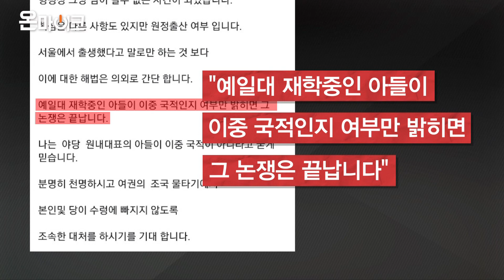홍준표 연일 나경원 비판, 홍준표 페이스북 글 질문에 표정 변한 나경원?? [온마이크]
자유한국당 나경원 원내대표의 원정출산 논란에 대해 홍준표 전 대표와 민경욱 의원이 설전을 벌였다.
홍 전 대표는 지난 21일 자신의 페이스북에 나 원내대표가 미국에서 원정출산을 했다는 의혹에 대해 "예일대에 재학 중인 아들이 이중 국적인지 여부만 밝히면 그 논쟁은 끝난다"며 국적 공개를 요구했다.
홍 전 대표는 "야당 원내대표에 대한 여권의 공격이 마치 2011년 10월 서울시장 보궐선거 때 1억 피부과 파동을 연상시킨다"며 "그때는 명확한 해명 없이 논쟁만으로 큰 상처를 입고 우리가 서울시장 보선에서 참패했지만, 이번 논쟁은 검찰에 고발까지 됐고, 조국 자녀에 대한 강도 높은 수사가 진행되고 있어 형평상 그냥 넘어갈 수 없는 사건이 됐다"고 말했다.
그러면서 "나는 야당 원내대표의 아들이 이중 국적이 아니라고 굳게 믿는다"며 "(나 원내대표가) 분명히 천명하시고 여권의 '조국 물타기'에서 본인과 당이 수렁에 빠지지 않도록 조속한 대처하시기를 기대한다"고 말했다.
이에 민경욱 의원은 '내부 총질'이라며 비판했다.
민 의원은 홍 전 대표의 글을 자신의 페이스북에 공유하고 "하나가 돼서 싸워도 조국 공격하기에는 벅차다. 내부 총질은 적만 이롭게 할 뿐"이라며 "선공후사의 뜻을 마음에 새기고 힘을 모아 조국과 싸우자"고 올렸다.
지난 추석에도 민 의원은 나 원내대표의 사퇴를 요구하는 홍 전 대표에게 "지금 분열을 꾀하는 자는 적"이라며 비판한 바 있다.